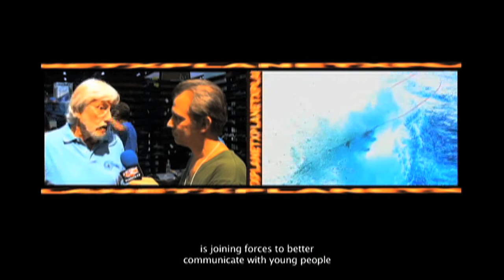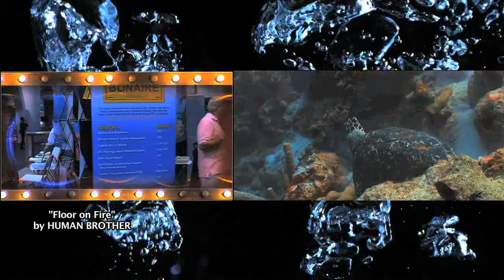PX - DEMA SHOW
Planet X TV (soon to be SeaSick.tv) covers the 2014 DEMA Dive Industry tradeshow in Las Vegas with hosts; Paul Tosch and Mark Queen and Guest Hosts; Marine Artist Wyland and Shark Expert, Rodney Fox.